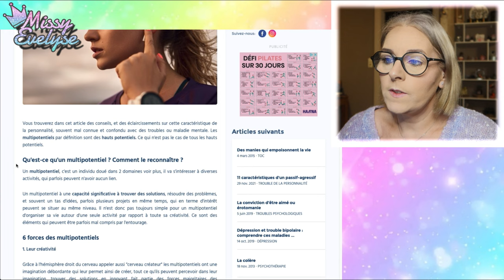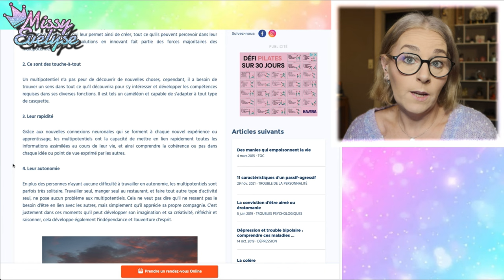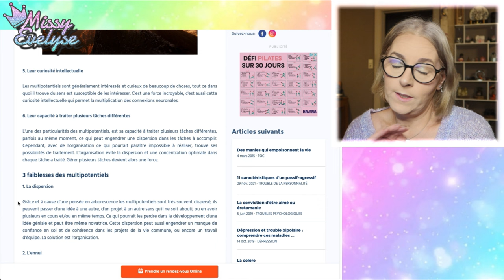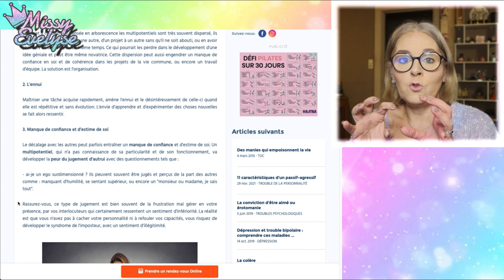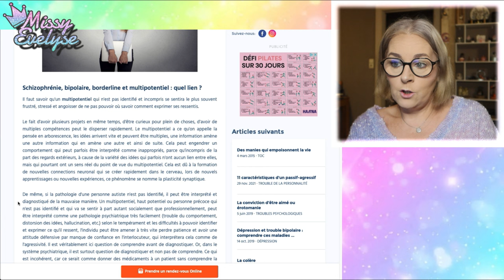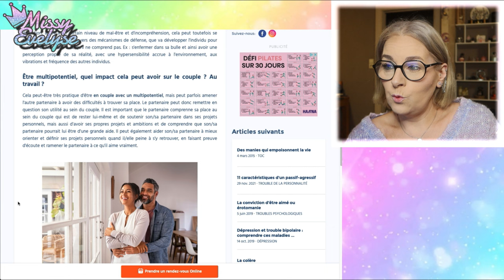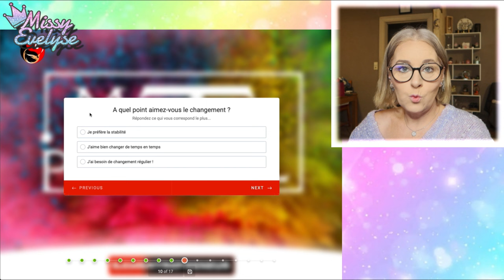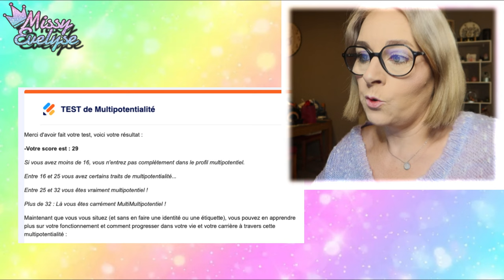MULTIPOTENTIEL | Explications & test en ligne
Depuis que j'ai entendu parler de la multipotentialité j'ai pu comprendre ce qui se passe dans ma tête

⚠️ internet ne remplace pas un diagnostic posé par un professionnel de la santé

▶ Ongles:
° Lien affilés